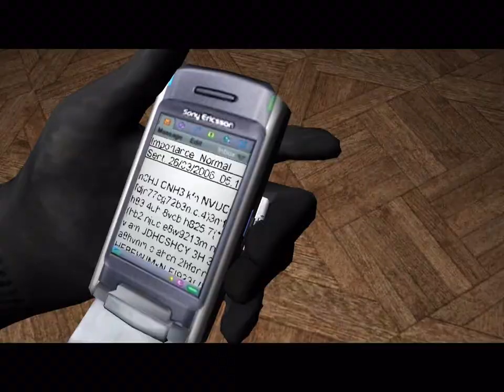Let's Play Splinter Cell: Pandora Tomorrow Part 3 ~ "Hello darkness, my old friend..."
"...I've come to visit you again."

I think this is the first time in this Let's Play that I sing. Huh. Usually happens sooner. Anyway, in this video Fisher continues infiltrating and I get a bad case of the fails. The game play might be repetitive, but the sped up dialogue is hilarious.